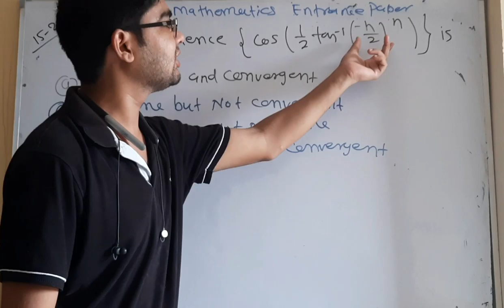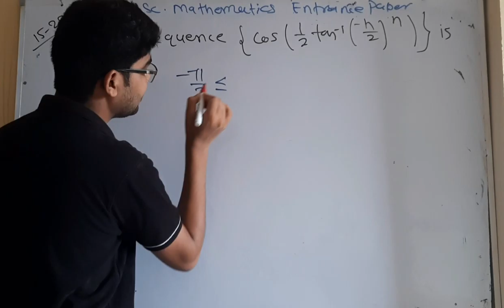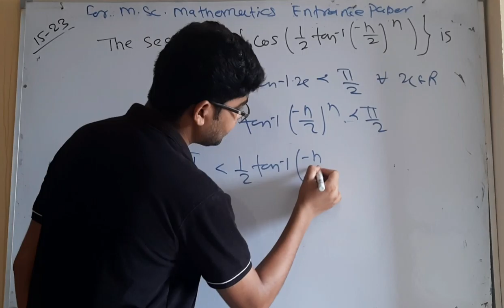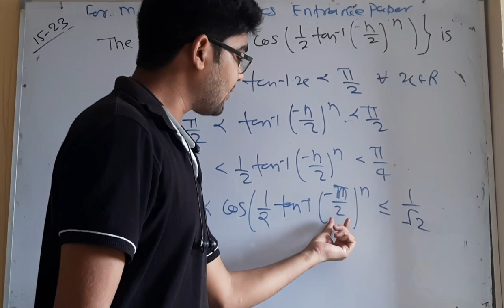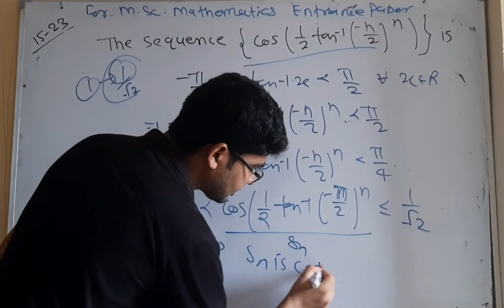important question for msc mathematics entrance paper question no 33 by hitesh meena